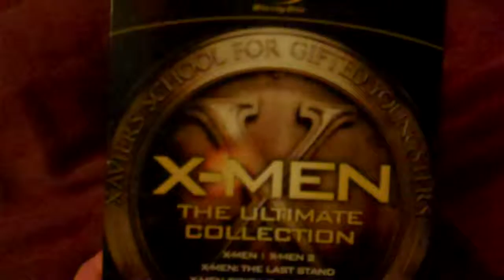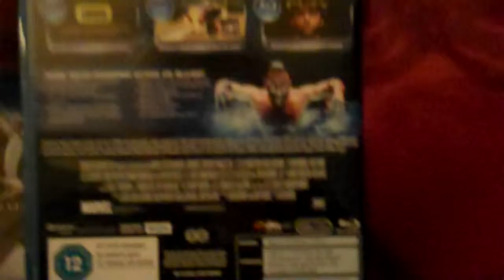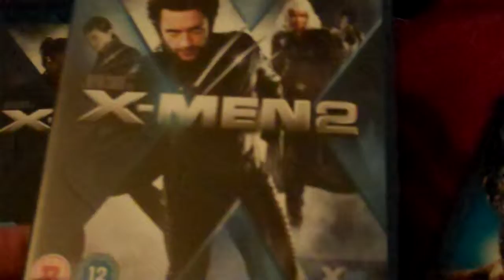EFC #143 - X-Men Origins: Wolverine(2009)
Episode #143 of the EFC, rounding off the currently released X-Men films with X-men Origins: Wolverine.